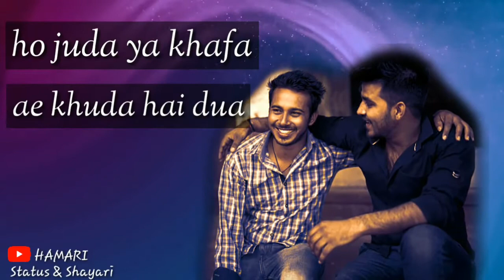Yeh Dosti Hum Nahi Todenge | Whatsapp Status | Unplugged Sholay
Lyrical whatsapp status video of Yeh Dosti Hum Nahi Todenge Cover by Rahul Jain movie Sholay

Lyrics:-
Logon ko aate hain do nazar hum magar
Dekho do nahin
Arre ho judaa ya khafa ae khuda hai dua
Aisa ho nahin

Khaana peena saath hai
Marna jeena saath hai
Saari zindagi

Yeh dosti hum nahin todenge
Todenge dam magar tera saath na chhodenge...

Hey, maine suna hai aap bahot acche STATUS aur apni aawaz me SHAYARI video bnate ho..

1. aapko full credit diya jyega
2. 200K views paar hone pe 500 rupees and 500K views paar hone pe 1000 rupees gauranteed inam E-Wallet pe. (no time validity for views intensity, matlab jab bhi diye hue views paar honge tab inam :)
3. No audio video copyright, koshish karna ki cover songs ki status bane. SHAYARI ko Priority jyada di jyegi.

Thankyou Team HAMARI STATUS & SHAYARI.